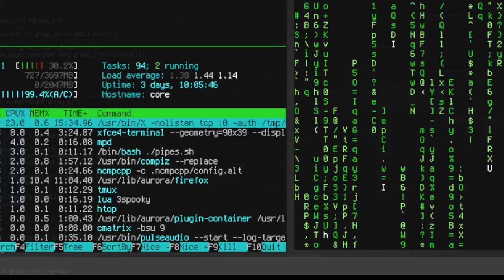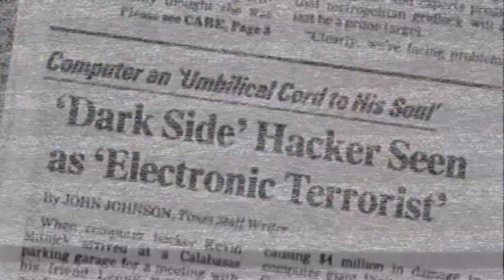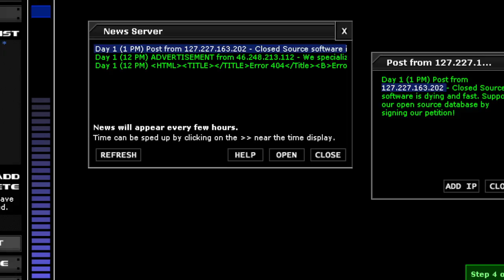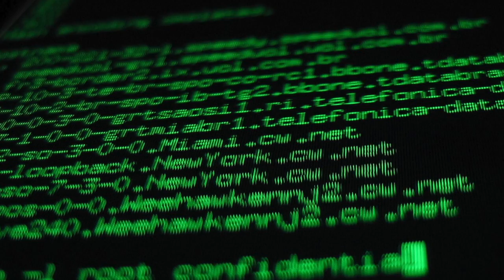La web desde adentro - ¿Qué es un hacker?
Los detalles curiosos de la Internet todos los lunes.

* ¿Qué es un hacker?